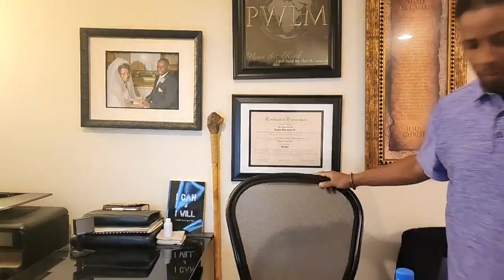Prayer & Fasting "This Kind Goeth Out"